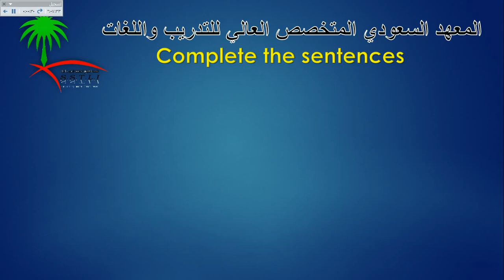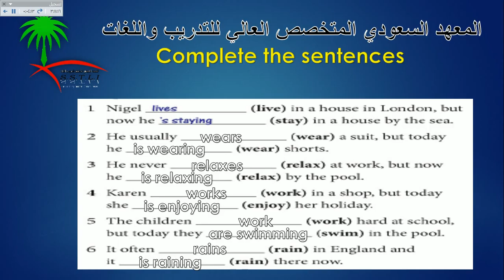المستوي الثاني 60 complete the sentence